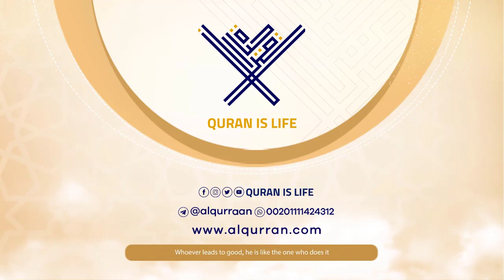surah Ghafir {{40}} Reader Mishary bin Rashid Alafasy